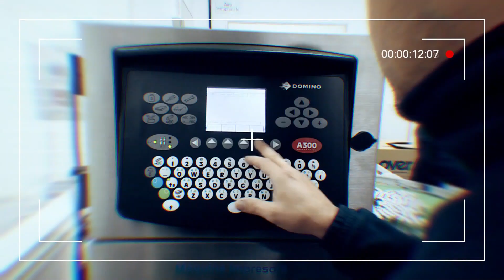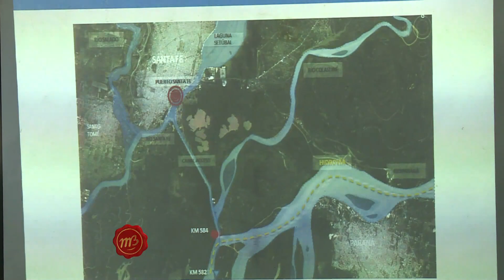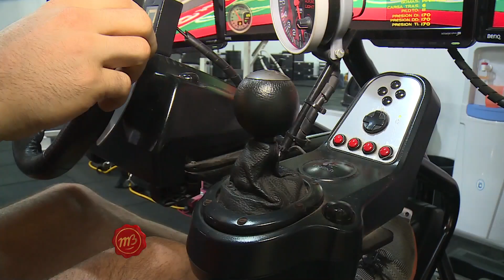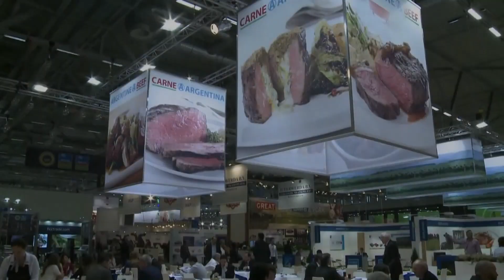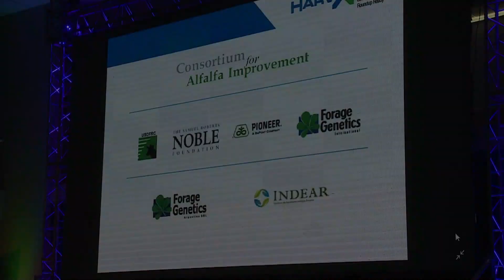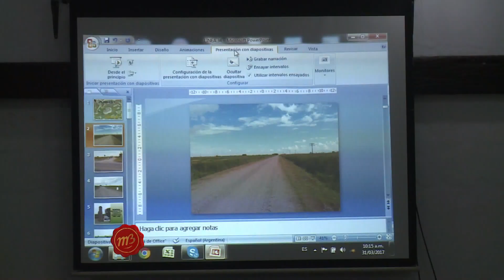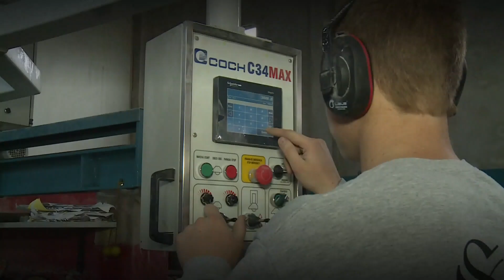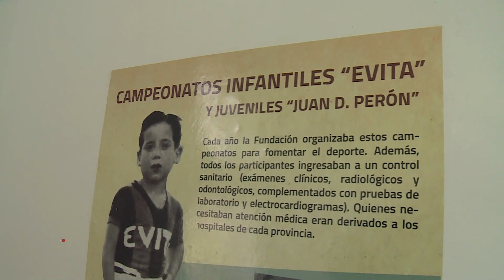Programa 1810 (23-11-19) – Centro Deportivo Jerárquicos - Santa Fe.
Recorrimos el Centro Deportivo Jerárquicos, te mostramos todas las actividades que propone para mejorar el bienestar físico. Además, seguimos conociendo más sobre la propuesta de exportar granos desde el Puerto de Santa Fe. Viajamos a Córdoba, al Congreso de Alfalfa dónde Alfalfas WL presentó novedades tecnológicas en genética. Esto y mucho más contenido periodístico.